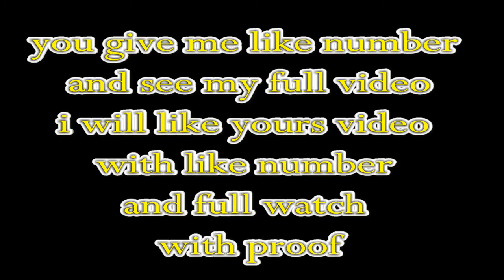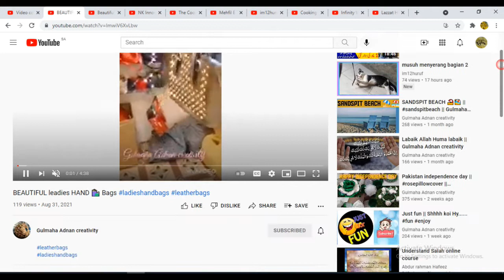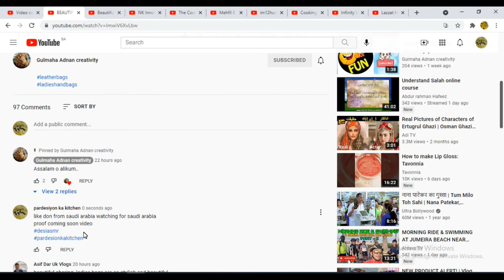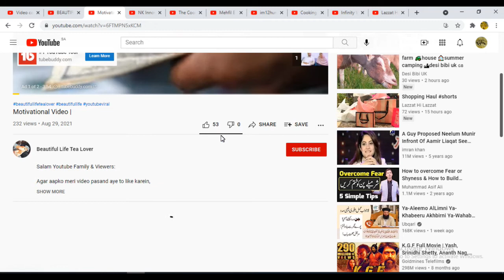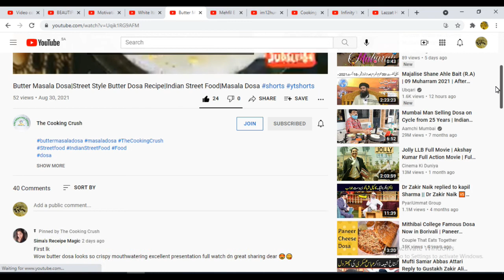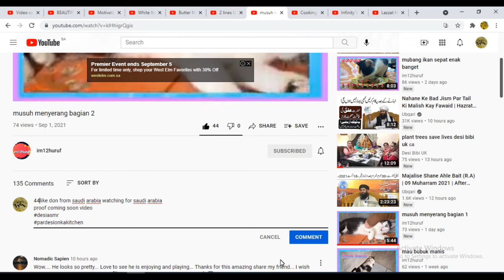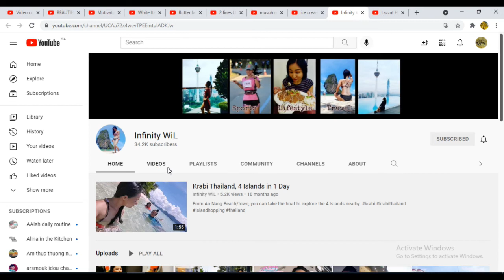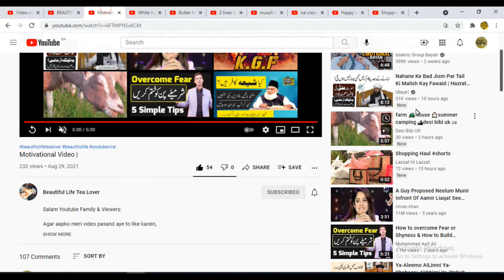you give me like number and see my full video i will like yours video with like number with proof